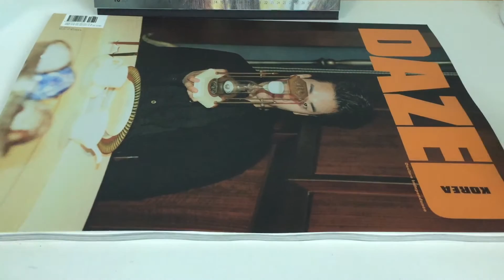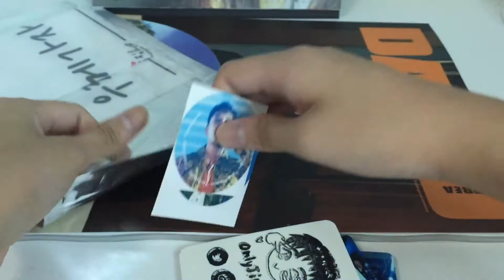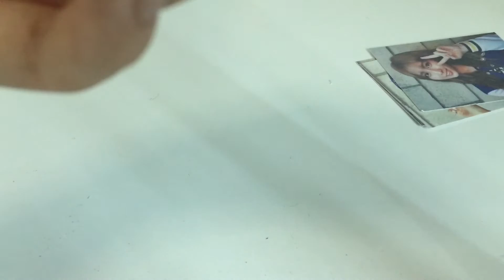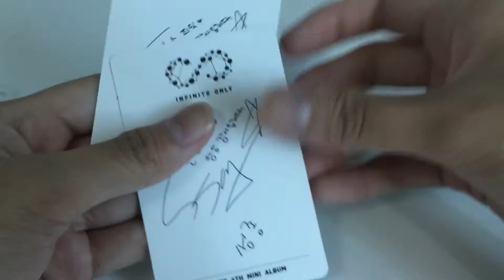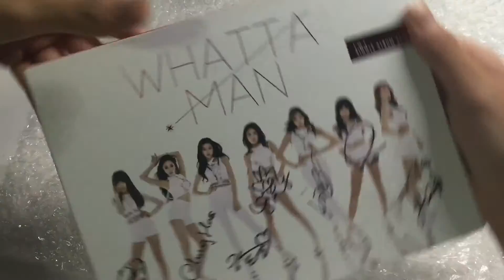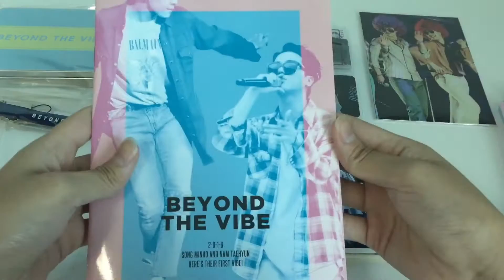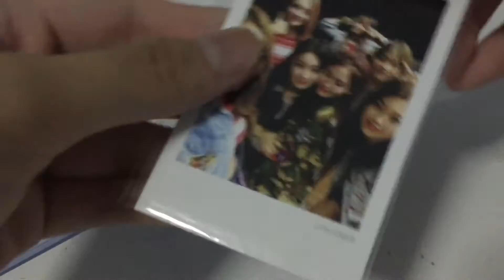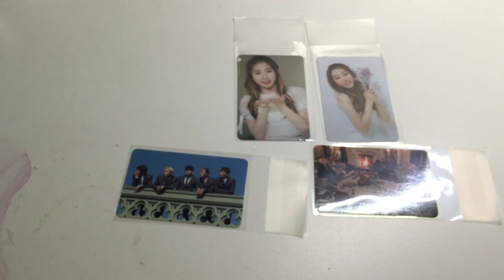Kpop Haul #7 (October 2016)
what I got in october:
red velvet irene the velvet photocard (trade)
bigbang dazed magazine seungri version (sg group order)
MADE VIP tour in Singapore fan support goods (around fanmeet venue)
red velvet seulgi russian roulette photocard (carousell)
infinite sungjong infinite only photocards (gift from friend)
__this_is 1st photobook (sg group order)
ioi mwave special photocard version A(?) (carousell)
ioi 2nd mini album miss me? (carousell)
wjsn yeonjung the secret photocards + winner hottracks preorder photocards (eBay)

some incoming items:
photocard trades
ioi miss me? mwave signed
bigbang10 exhibition postcard set